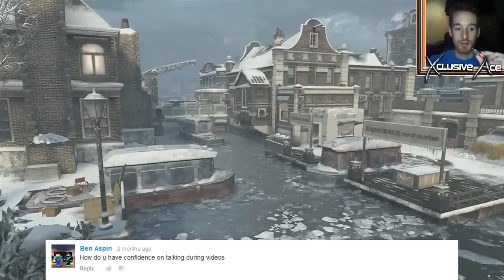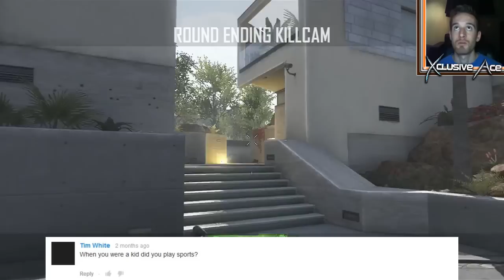Q&A # 14 - How tall is Ace? Streaming? Advanced Warfare?